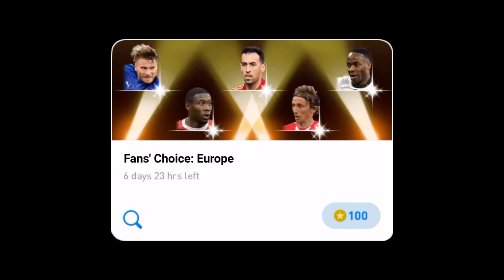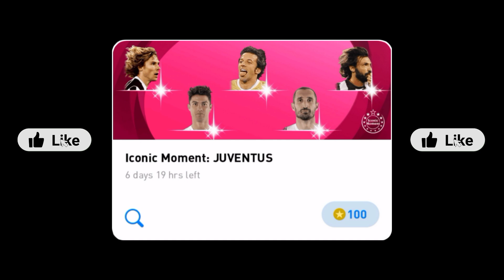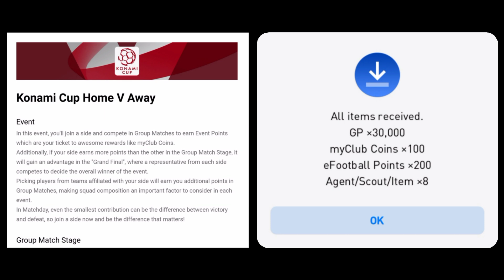WHAT IS COMING MONDAY AND THURSDAY IN PES 2021 MOBILE || CONFIRMED REWARD AND EVENTS FULL DETAILS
WHAT IS COMING ON MONDAY AND THURSDAY IN PES 2021 MOBILE